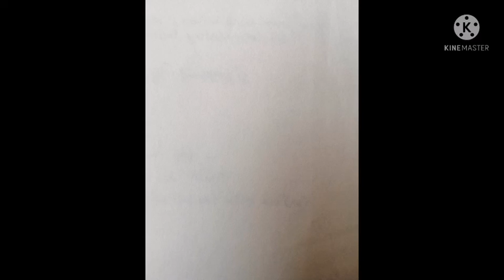90wpm court ૯૦ શબ્દ ઝડપ કોર્ટ 28-03-2022